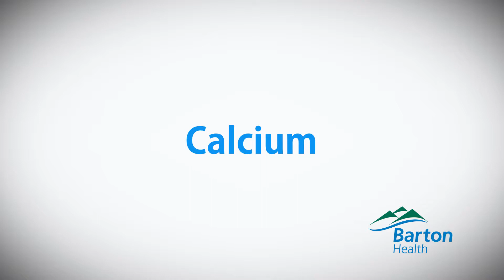Barton Health Peek: Supplements & Cardiology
In this Barton Health Peek learn from Barton Cardiology's David Young, M.D. about supplements and cardiovascular disease.